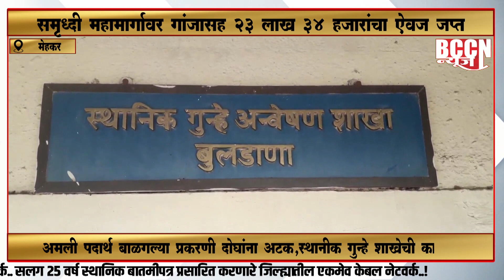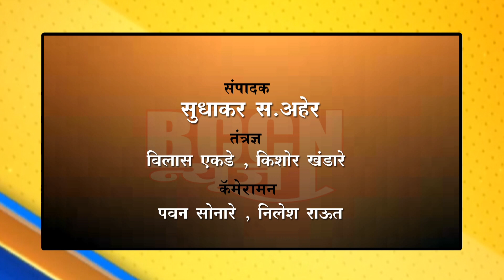मेहकर : समृध्दी महामार्गावर गांजासह 23 लाख 34 हजारांचा ऐवज जप्त..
अंमली पदार्थ बाळगल्या प्रकरणी दोघांना अटक,स्थानीक गुन्हे.शाखेची कारवाई..